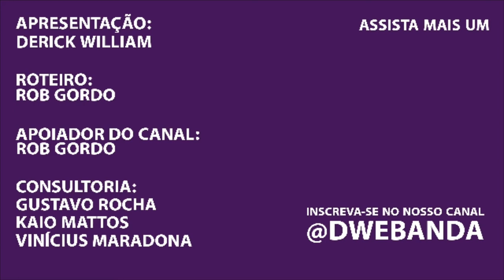☤[INCRÍVEL] SURREALISMO é apresentado em semana de Arquitetura e Desingner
SURREALISMO é apresentado em semana de Arquitetura e Desingner

➤ LOJA:
campsite.bio/derickwilliam

Surrealismo visitando sonhos!

O coletivo de artistas Vl. Graphics, apresenta o vídeo tema para semana de arquitetura e design TAD, a tadweek que acontece todos dos anos na Finlândia.

O surrealismo é a parte artística estética da psicanálise tendo como um dos seus mais estimados artistas Salvador Dali.

Psicanálise também é arte!

Este canal fala de Psicanálise, Surrealismo, e Música Gospel no contexto Judaico-Cristão, utilizando a simbologia evangélica na análise do sofrimento no cotidiano.